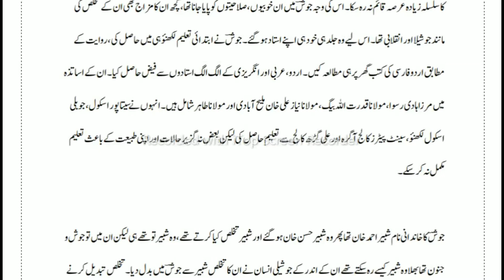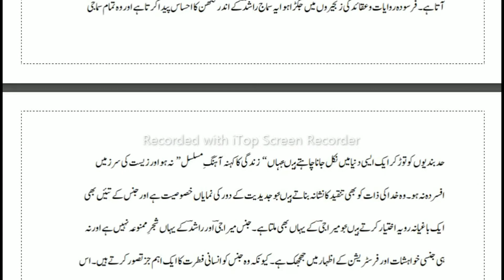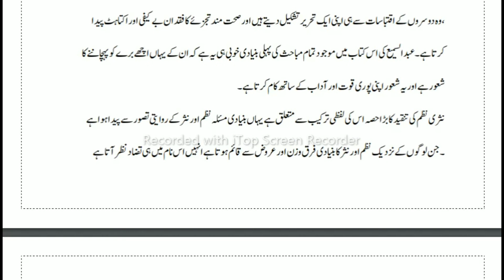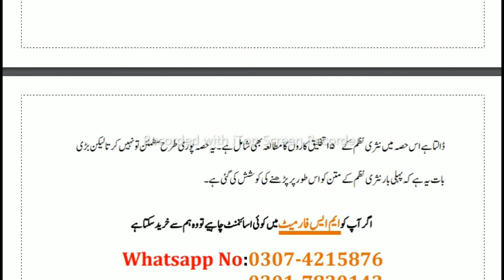Aiou Autumn 2021 Solved Assignment ll Code 9005 Assignment No 1 ll Aiou Advertisement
Aiou Autumn 2021 Solved Assignment ll Code 9441 Assignment No 1 ll Aiou Advertisement
How to write Aiou Assignment In Mobile ll Aiou Assignment Type ll Aiou Advertisement

Mobile me Assignment type krna ka complete aur easy tarika

How to write Assignment,how to type aiou Assignment,Autumn 2021 Assignment,Ms word pdf Assignment,
Aiou BA BCOM BS and BED Spring 2021 Result ll Assignment Marks ll Aiou Advertisement
How to Admission Cancel and Fess Refund Or New Challan Generat In Aiou ll Aiou Advertisement

Aiou me fees wapis krwane ka tarika aur sartificate ka hasol or ksi bhe Condition me new challan generate krne Ka Complete tarika is video me
How to Check Aiou Result Spring 2021 ll Result 2021 Checking Method ll Aiou Advertisement

Result Check Karne Ka Tarika Allama iqbal open university me

How to Solve B.Ed Quiez Question In Workshop ll Autumn 2021 B.ED Quiez Question Solved ll Aiou Advertisement

Autumn 2021 Workshop B.ED Quiez Question Solve krne Ka Complete Tarika

Agr ap ko koi solved Assignment chaye to comment kro upload kr di jye gi